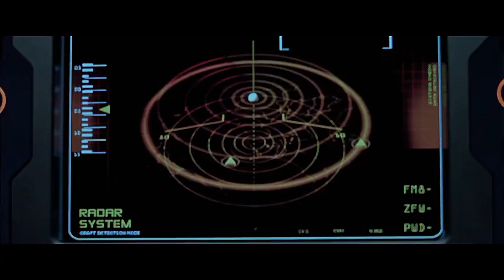X2 - Best Storm Scene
Scene in HD

My group in facebook
X-Men 2 storm scene
Storm in xmen 2

Fight in Xjato, blackbird, powerful tornades